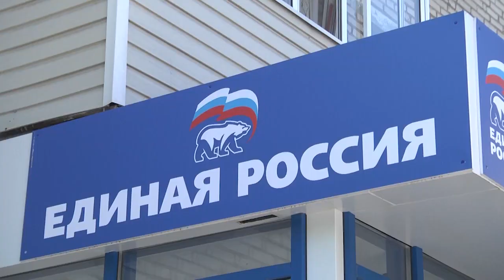Гуманитарную помощь отправили в Белгород активисты «Единой России»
Гуманитарная помощь была собрана щёлковцами для жителей Белгорода, попавших в трудную жизненную ситуацию. Кузов «Газели» полон предметами первой необходимости, одеждой, продуктами питания, в том числе и для детей. Инициаторами сбора гуманитарной помощи выступили активисты партии «Единая Россия».